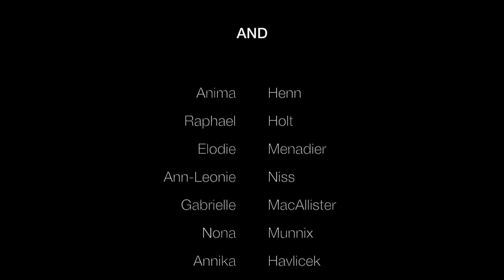3rd Dance and Nature project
Fusing Dance with the elements of Nature (Water, Fire, Earth, Wood and Metal) to advance our own dance practice, choreography and improve our life!

Flying Low and Passing Through, Contact Improvisation, Release, Physical Theatre and Choreography, Alchemy and Fusion energy meditations and practices from Taoist and Chi Gong lineage, Buddhist values and philosophies, Kundalini Yoga meditations and Kriyas.

Vangelis is creating this unique project for allowing the unity of dance with nature and the unity of nature with dance. Tenerife combines beautifully all five elements from the Taoist Tradition; wood with the beautiful forests, fire with the dominant presence of the volcano, earth with the rich and diverse soil, metal with the many special minerals, and water with the abundant sea. It is the perfect amalgamation to work on all five elements, all five profound energies so as to heal and integrate the body, heart, mind and spirit and enhance performance.

Teachers & Mentors:
Vangelis Legakis
Horacio Macuacua

PERFORMANCES AT TEATRO VICTORIA | Warm thanks to Roberto Torres

Accommodation: Manantial De Tara | Warm thanks to Guillermo Riestra